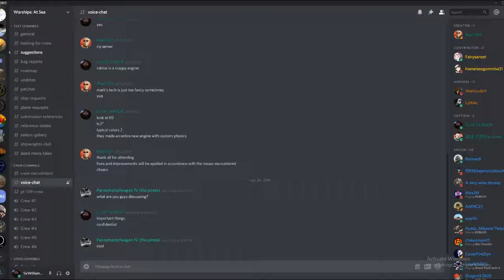Dominos P I Z Z A